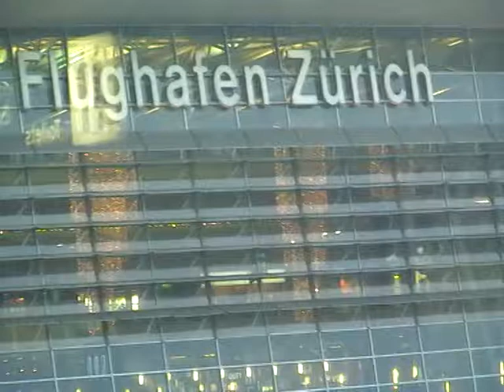Zurich International Airport -Switzerland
Zurich International Airport -Switzerland. Views of an arriving passenger.